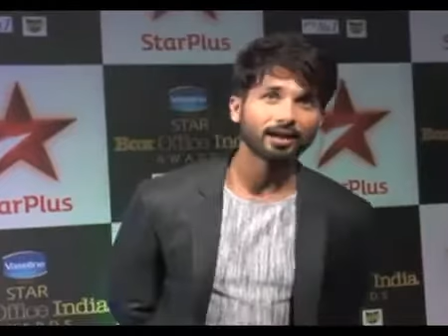Shahid Kapoor's Statement on Success of 'Haider' Movie | New Bollywood Movies News 2014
On Day 2 (Friday), the collection of 'Haider' was Rs 6.93 crores, on Saturday it was Rs 6.38 crores and finaly on Sunday it collected Rs 7.33 crores.